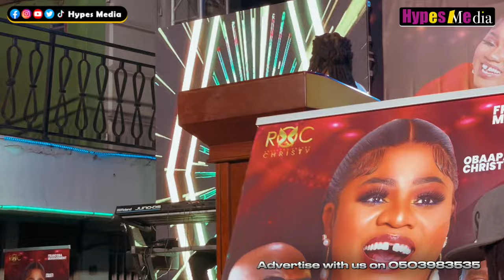Obaapa Christy Couldn't Sit or Standstill at one place as her sister Queen Debby Performs Powerfully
Obaapa Christy Couldn't Sit or Stand at one place as her sister Queen Debby Performs Powerfully